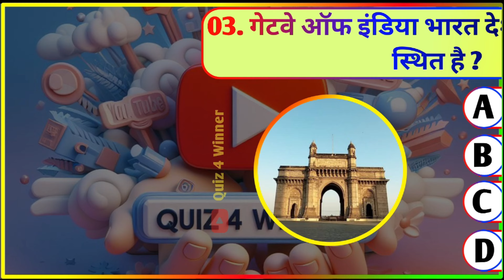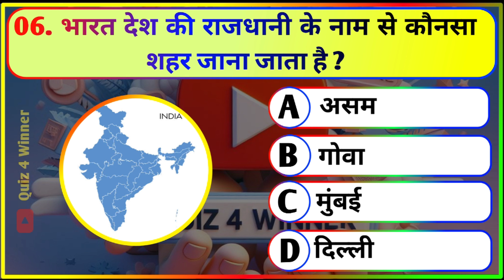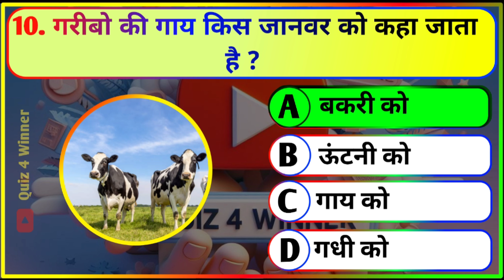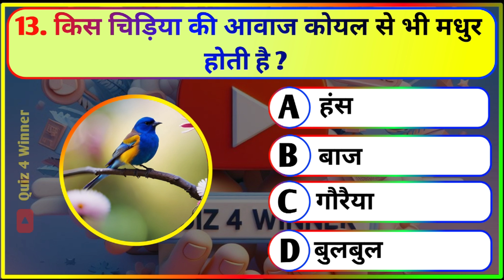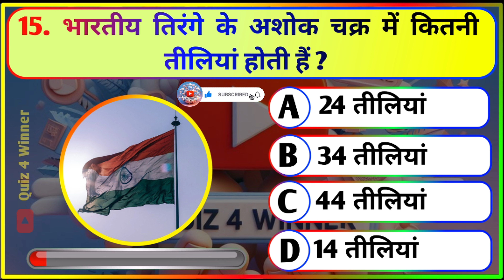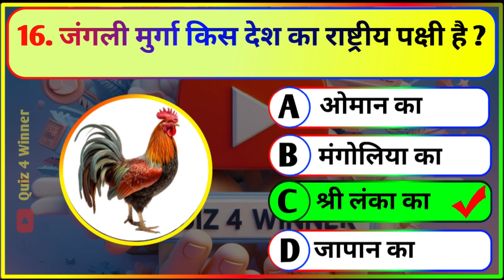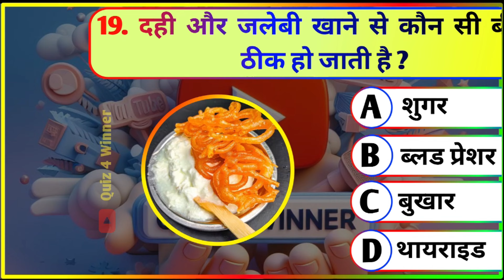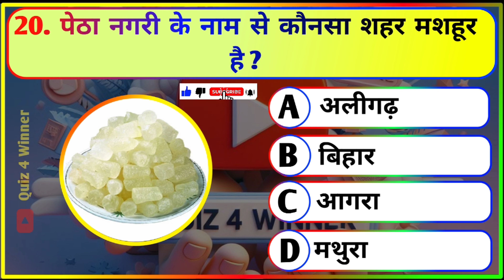Test Your IQ with These Special GK Riddles || Quiz 4 Winner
Your Queries 👇👇

important question of
guess the logo
video test pattern
pop culture quiz
best test
exam question
test trailer
time to study
trivia at
explainer video
reading lesson
educational video for students
reading videos
study meaning
learn to read
rain for studying
GK Question Answer
India GK
hindi gk
samanya gyan
gk questions
india gk in hindi
2023 gk questions and answers
lucent gk
lucent gk
lucent geography
geography gk
lucent mcq
gk
gk questions and answers
gk question
general knowledge
Quiz 4 Winner
gk questions
g k
question
general knowledge questions and answers
samanya gyan
gk ke sawal
knowledge
question answer
general knowledge questions
gk knowledge
जनरल नॉलेज
जीके
gk quiz
g.k
gk
gk question
gk afroz
gk questions
gktoday
gk tricks
gk study adda
gk video
gk live
question
सामान्य ज्ञान
general knowledge ke question
gk knowledge
gk dijiye
general class
GK
gk question
general knowledge
g k
g.k
question answer
question
जीके
gk
knowledge
general knowledge question
g. k
quiz
g k question
QUIZ 4 WINNER
Quiz 4 Winner
QUIZ4WINNER
gk gs
जीके क्वेश्चन
gk 2021
gk 2022
gk 2023
gk 2024
क्विज 4 विनर
g.k. question with answer
answer
lucent gk
GK 2022
GK 2023
GK 2024
g,k
जनरल नॉलेज
gk knowledge
GK Police
GK IAS
GK IPS
QUIZ 4 WINNER 2022
QUIZ 4 WINNER 2023
QUIZ 4 WINNER 2024
tense
current affairs
g.k questions
gk today current affairs
जी के
GK
GK QUIZ
Gk
gK
G K
Gk quiz
GK QUIZ 4 WINNER
G​​​​​​​​​​​​​​​.K
GK ki Video
Good sawal
जीके.